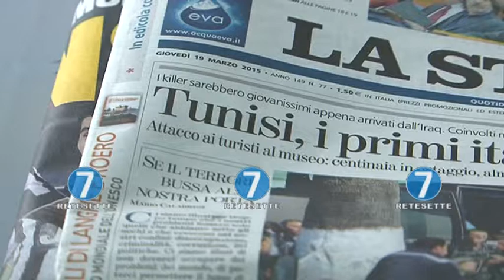ATTENTATO TUNISI, 3 ANNI DOPO RIPARTE PROCESSO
E' prevista per giugno a Torino la ripresa di una causa civile per l'attentato al Museo del Bardo, a Tunisi, il 18 marzo 2015. L'iniziativa legale è stata attivata dai familiari di una delle vittime, Antonella Sesino, contro la Costa Crociere, che hanno citato in giudizio per avere organizzato una escursione a Tunisi nonostante i rischi e per non avere fornito ai partecipanti le informazioni necessarie. Gli avvocati dello studio legale Ambrosio & Commodo hanno sottolineato, nei ricorsi, che esistevano in proposito informative della Farnesina e che circolavano dei video in cui si annunciavano attentati.
I figli di Antonella Sesino, Giacomo e Simone, e l'ex marito della donna, Lorenzo Barbero, dipendente del Comune di Torino, non hanno accettato i 150 mila proposti da Costa Crociere a titolo di indennizzo.
Costa Crociere si è costituita in giudizio e ha negato ogni responsabilità, sottolineando, nella comparsa di citazione, come l'escursione a terra fosse stata organizzata da un altro operatore